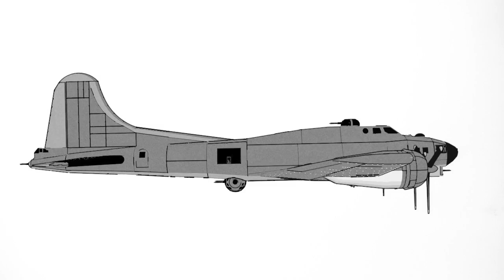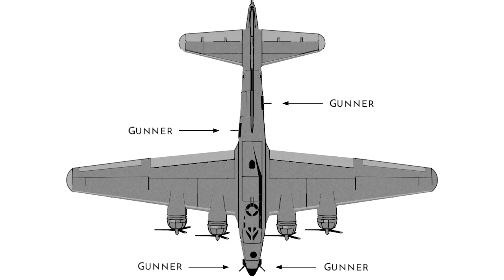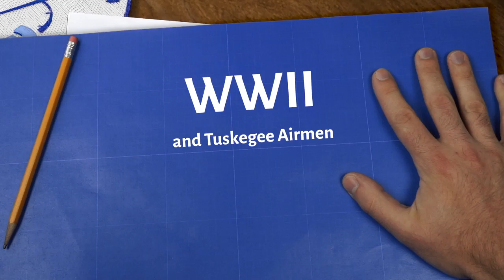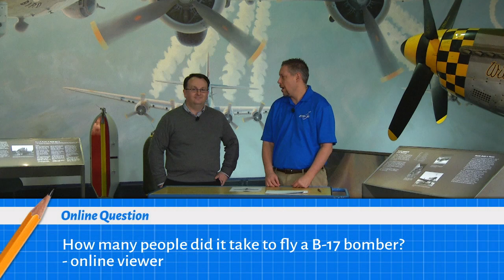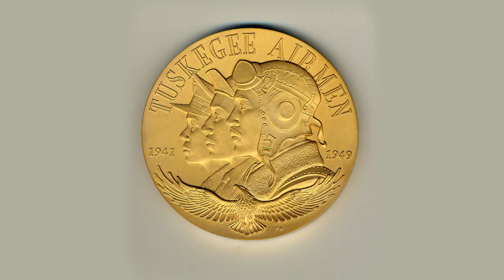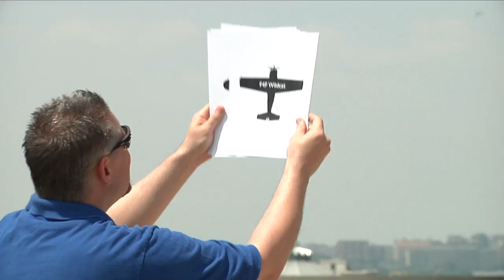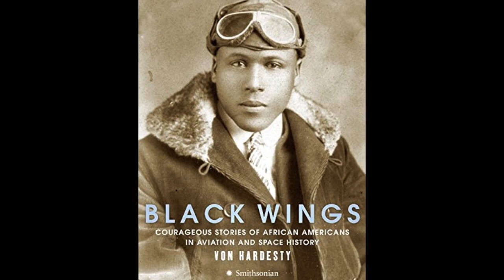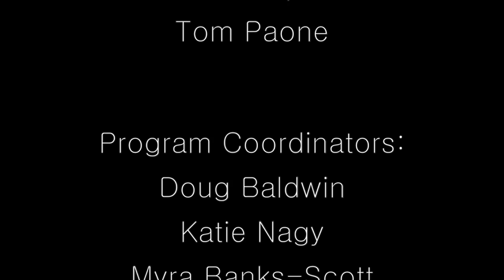WWII and Tuskegee Airmen - STEM in 30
In this episode of STEM in 30, we explore the role African Americans played during World War II and the transformation of aviation.

Before 1941, there were no African American pilots in the United States' armed forces. With entry into World War II imminent, the U.S. Army Air Corps began to offer training to African American pilots and mechanics. ’t any African American pilots in the United States armed forces. Called the Tuskegee Airmen because they trained in Tuskegee, Alabama, these airmen made a pioneering contribution to the war and the subsequent drive to end racial segregation in the American military.

See more STEM in 30: airandspace.si.edu/stemin30